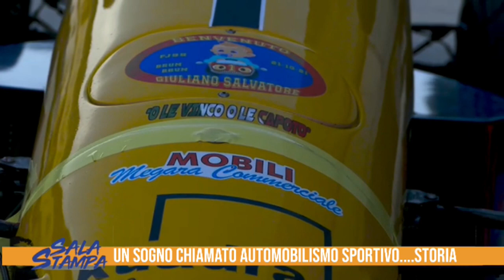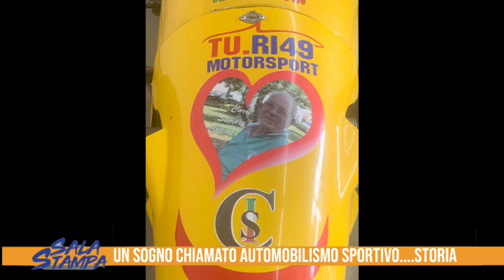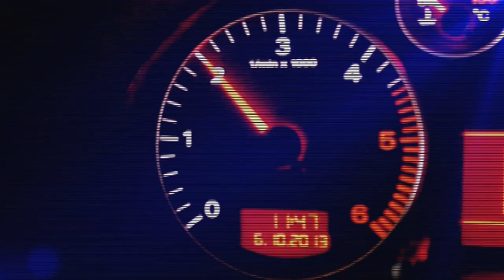Un sogno chiamato automobilismo sportivo....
Un pilota vincente, una storia da raccontare e tante emozioni: Camillo Centamore ospite del format “Un Sogno Chiamato Automobilismo Sportivo…Storia” è il protagonista della puntata motoristica all’interno di Salastampa